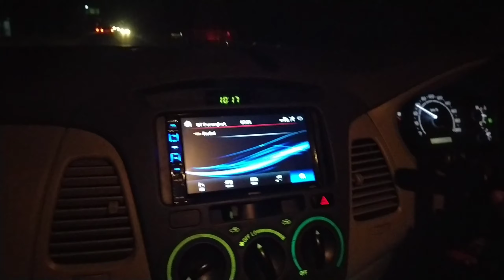suasana dimalam hari desa blimbing ke kaibon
suasana malam hari didesa blimbing ke kaibon madiun,keindahan dimalam hari menyejukkan dan membuat orang rilex,semoga vidioku ini menghibur,maaf keterangan kurang,karena kehidupan didesa lampu terbatas dan listrik sangat mahal,lampu lampu yang berada di pingir jalan atau didepan rumah jalan itu adalah saluran dari setiap rumah warga?vlogdeso.informasi. .indonesia.dirumahsaja. .tkwhongkong.